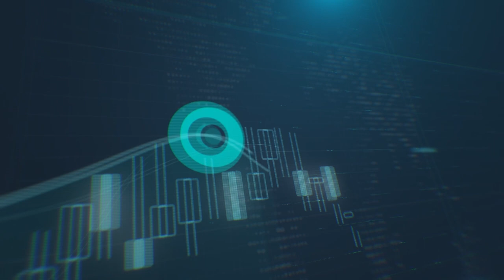الدولار يتخلى عن بعض مكاسبه مقابل أغلب العملات قبل بيانات التضخم غدًأ